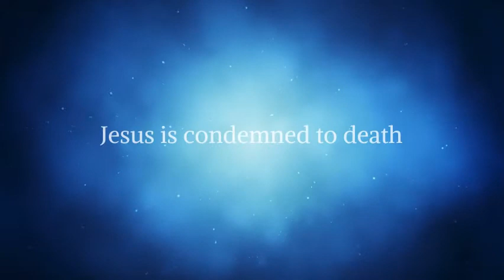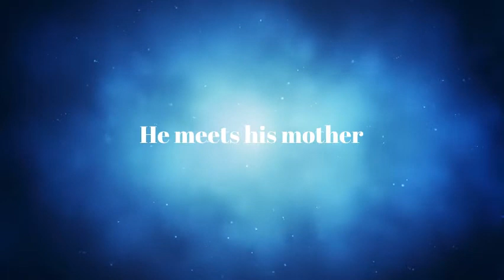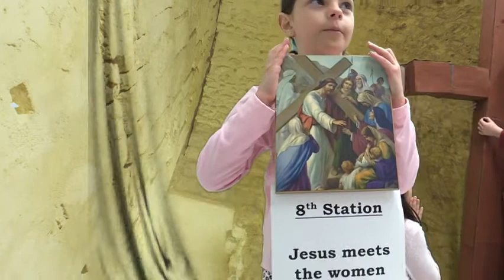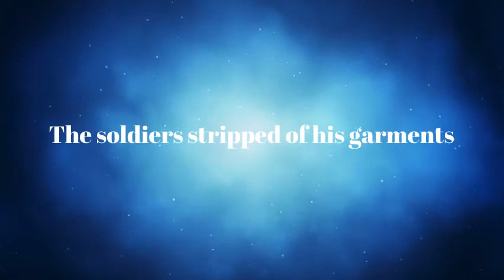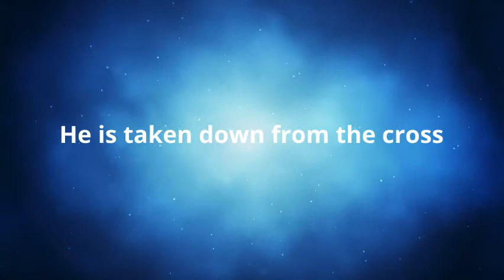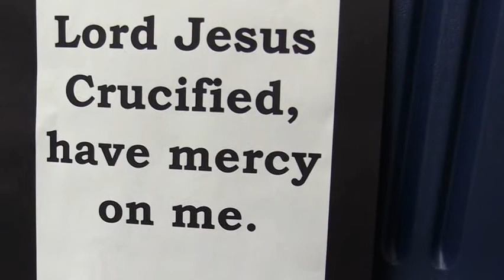Stations of the Cross by St. Joseph Grade 1 2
Stations of the Cross by St. Joseph Catholic School in Geraldton's Grade 1/2 Class.